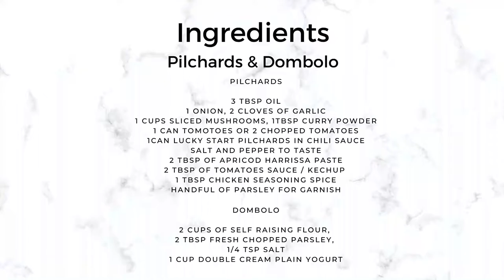One Pot | Pilchard and Steamed Bread/ dombolo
Pilchards

3 Tbsp oil
1 Onion, 2 cloves of garlic
1 cups sliced mushrooms, 1tbsp curry powder
1 can tomatoes or 2 chopped tomatoes
1can lucky start pilchards in chili sauce
Salt and pepper to taste
2 tbsp of apricot harissa paste
2 tbsp of tomatoes sauce / ketchup
1 tbsp chicken seasoning spice
Handful of parsley for garnish

Dombolo

2 cups of self raising flour,
2 tbsp fresh chopped parsley,
1/4 TSP salt
1 cup double cream plain yogurt

Please watch the video to see how I made this yummy meal.

Happy Cooking
Panana